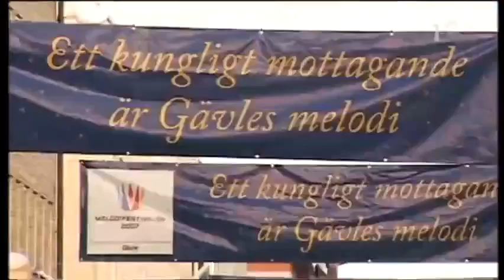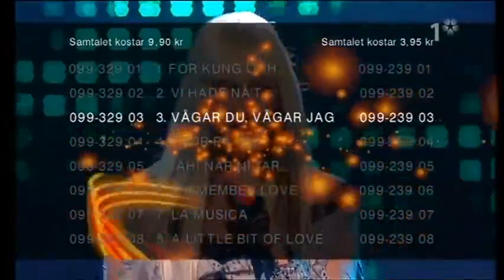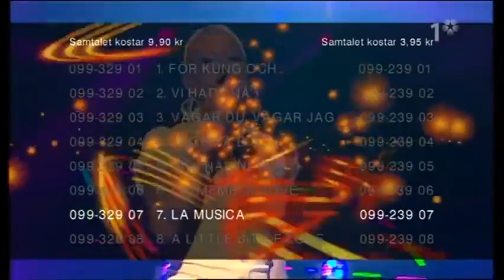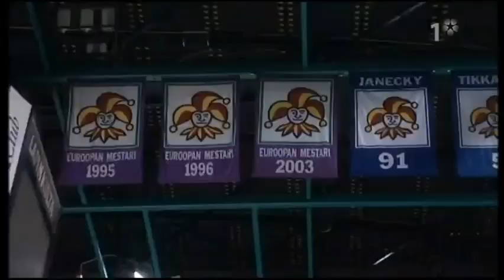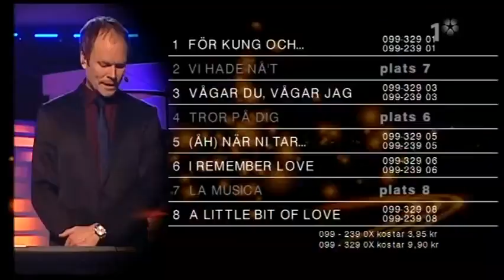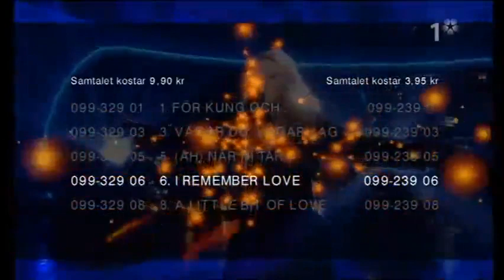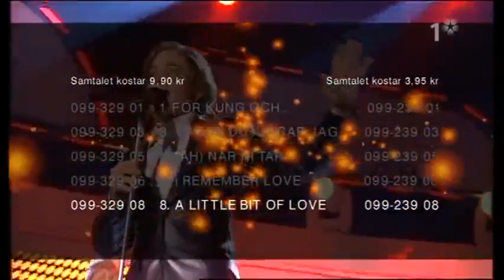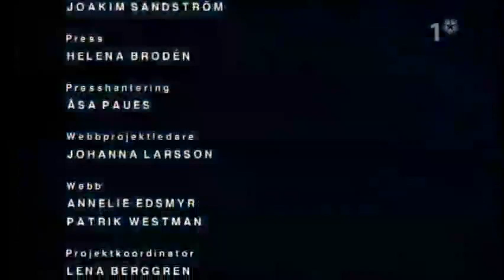Melodifestivalen 2007 | Deltävling 4 | Full Show